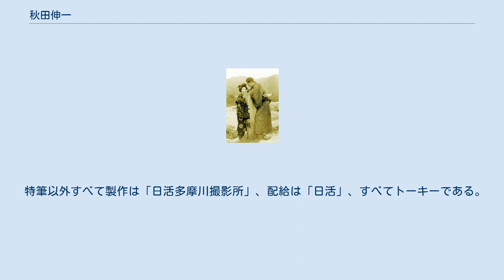秋田伸一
秋田 伸一（あきた しんいち、1899年11月25日 - 1941年10月4日）は、日本の俳優である。
本名同じ。
サイレント映画の時代に、松竹蒲田撮影所、阪妻・立花・ユニヴァーサル聯合映画、マキノ・プロダクション等が製作した現代劇に主演した、線の細い二枚目スターとして知られる。
 1899年（明治32年）11月25日、東京府東京市京橋区南新堀（現在の東京都中央区新川）に生まれる。
実家は酒問屋であったとも、醤油問屋であったともされる。
生年月日については、初期の資料である『日本映画年鑑 大正十三・四年』には「明治三十二年十月二十日」（1899年10月20日）と記されている。
 育った町内にあった旧制・中央商業学校（のちの中央商科短期大学、2001年廃校）に進学、同学を卒業した後、1920年（大正9年）に小林喜三郎が代表を務める帝国興行に入社した。
その後、田中欽之が1922年（大正11年）に松竹蒲田撮影所を退社して設立した田中欽之プロダクションに移籍、1923年（大正12年）9月1日の関東大震災後には、帝国キネマ演芸に入社、同社が国際活映の巣鴨撮影所を「帝国キネマ演芸東京撮影所」として製作した『山語らず』（監督青山杉作）に出演しており、同作が記録に残る最初の作品である。
同年、松竹蒲田撮影所に入社、1925年（大正14年）9月25日に公開された『一心寺の百人斬』（監督清水宏）で主演している。
『日本映画年鑑 大正十三・四年』によれば、当時の趣味は登山、愛読書はエミール・ゾラの小説や総合雑誌『改造』であった。
 1926年（大正15年）9月、米国のユニヴァーサル映画と契約を結んだ、京都・太秦の阪東妻三郎プロダクションが設立した「阪妻・立花・ユニヴァーサル聯合映画」（阪妻・立花・ユ）に同年入社、1927年（昭和2年）6月10日に公開された『港の灯』（監督印南弘）では、主演した。
同作と同時期に阪妻・立花・ユは契約が解消されたため、秋田は、阪東妻三郎プロダクションが製作、一立商店が配給、同年8月に公開した『夜の怪紳士』（監督江川宇礼雄）に主演したのを最後に、太秦を去った。
太秦の時代は、自宅の二階を友人たちに開放するなど、見た目の繊細さに似合わぬ人の好さ、おおらかさに定評があった。
同年、東京に戻り、東京シネマ商会の文化映画等に主演し、ふたたび京都に戻って、1928年（昭和3年）、牧野省三が主宰するマキノ・プロダクションに入社した。
その後、新体制下のマキノ・プロダクションは財政が悪化し、1931年（昭和6年）4月以降、製作が停止する。
同年3月27日に公開された『背広の弥次喜多』（監督人見吉之助）に主演したのを最後に、秋田は同社を退社する。
同社でも、現代劇に多く出演したが、同社の現代劇の脚本を多く書いた八田尚之と親友になった。
同社解散後、同社の監督であった金森萬象が設立した協立映画プロダクションに参加、1932年（昭和7年）5月1日に公開された『魔の上海』（監督金森萬象）に主演したり、マキノの俳優であった津村博が設立した台湾プロダクションが同年に製作した『義人呉鳳』（監督千葉泰樹・安藤太郎）に主演したりしていた。
 1933年（昭和8年）、日活太秦撮影所（のちの大映京都撮影所）に入社、記録に残る同社での最初の出演作は、同年3月8日に公開された『蒼穹の門』（監督山本嘉次郎）で、以降、脇役に回る。
同社でも、多く現代劇に出演、八田尚之の脚本作にも多く出演した。
同時、同撮影所では、東京からキャリアが始まった者たちの「東京会」という仲間がいて、秋田、八田のほか、牛原虚彦、三浦光雄、林千歳、犬塚稔らが参加したという。
1934年（昭和9年）、東京に日活多摩川撮影所が開業し、現代劇部は東京に移転、秋田も多摩川撮影所に異動になる。
1935年（昭和10年）3月、松竹蒲田撮影所を退社した重宗務が設立した東京発声映画製作所に移籍、...